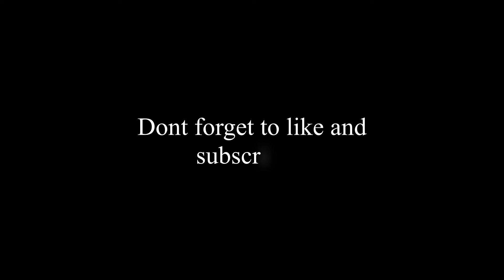epicness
this is my first "dubstep" song using serum synth